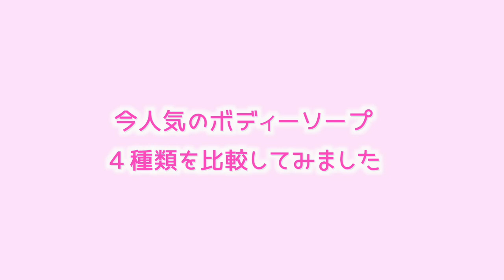【ツルツル肌】ドラッグストアで買える人気のボディソープを紹介！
今回はツルツル肌になれると口コミのボディソープを4種類
紹介してみました！視聴者さんにオススメして頂いたものばかりです！お店によって値段は違うと思います🙇‍♀️
皆さんのオススメのツルツル肌になれるアイテムがあれば
是非教えてください💓

◎UUUM公式で販売しているはーちゃんのグッズのURLはこちらです！

❤︎はーちゃん自己紹介❤︎
　2015年９月よりYouTube動画を初投稿

２０２０年４月１７日で１７歳